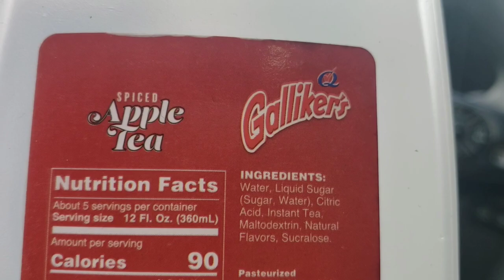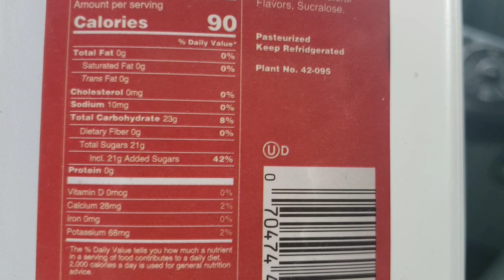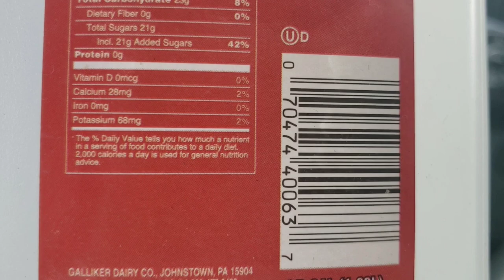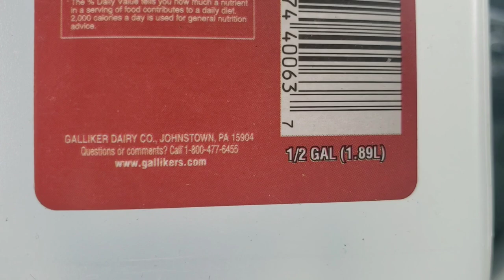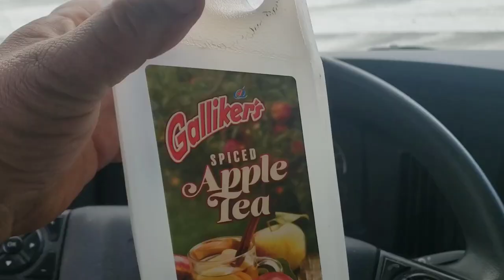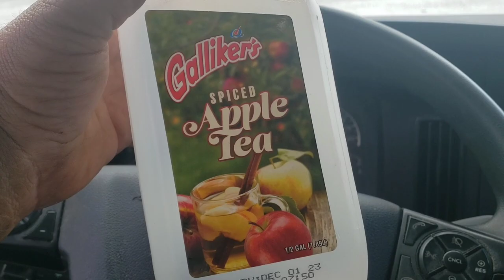Brutally Honest Review #6: Galliker's Spiced Apple Tea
This brutally honest review is a departure from normal. Usually I review products that are readily available nationwide. Today, I'm reviewing a product that is only available in a very small area of Pennsylvania.

To see what I thought about it, check out the video.

All products were purchased on my own time with my own dime. I claim no ownership of these brands.